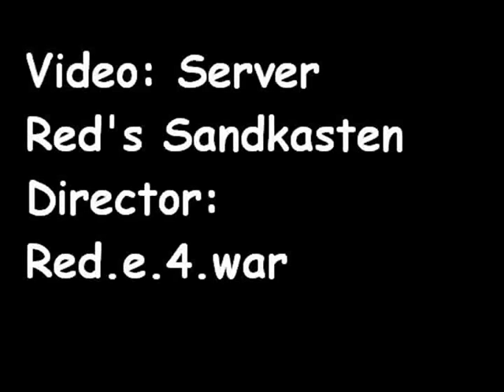Garrys Mod Plane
I built a big plane with: Wing tool , Weld tool , and love ^^.